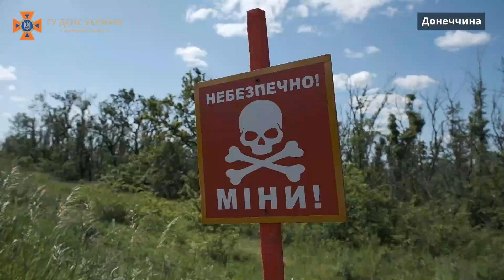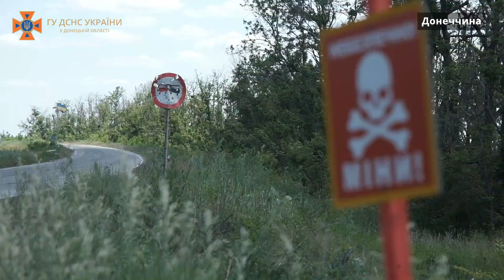На озброєнні піротехніків ДСНС Донеччини платформа для розмінування GCS-200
У ході щоденної кропіткої та небезпечної роботи піротехніки Служби порятунку використовують для розмінування деокупованих територій новітню техніку - платформу для розмінування GCS-200.
Механізований комплекс для розмінування значно прискорює очищення територій, забруднених вибухонебезпечними предметами. Використання цієї техніки здійснюється
Для контролю та корегування роботи машини, підрозділами ДСНС використовується безпілотний літальний апарат, що дозволяє здійснювати ретельне обстеження території з повітря та надає можливість саперам оперативно знешкоджувати виявлені боєприпаси.